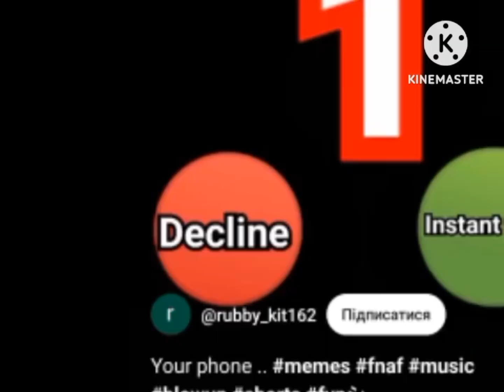Samsung EXE 666 DIE Part 3